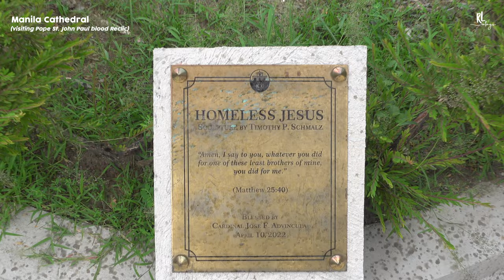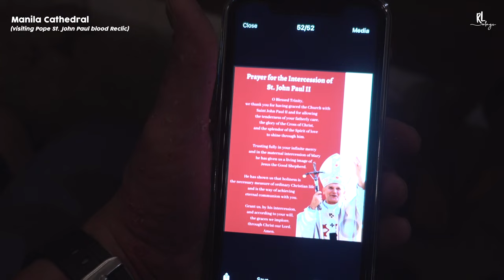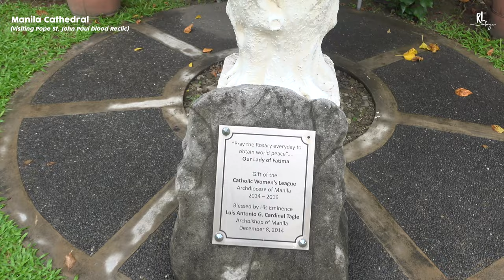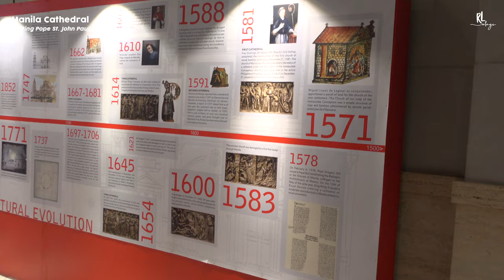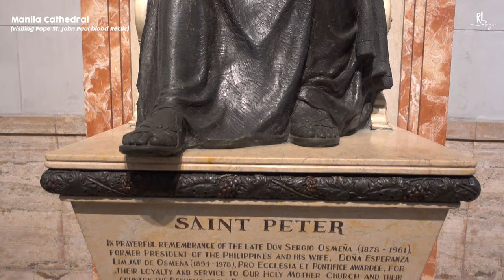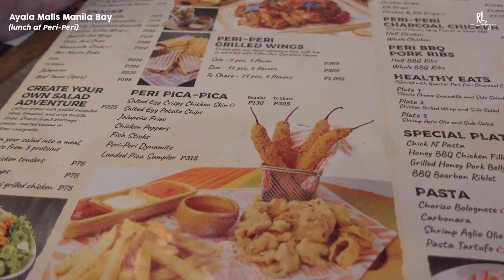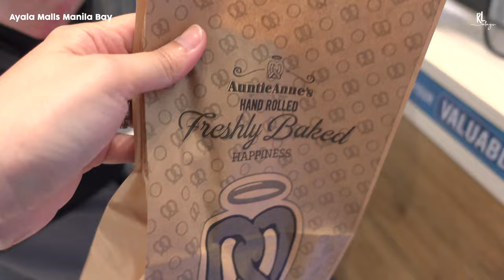VISITED POPE ST. JOHN PAUL II BLOOD RELIC AT MANILA CATHEDRAL•LUNCH AT PERI-PERI | ryanliannvlogs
안녕 얘들 아!  - ( Hello Guys! )
Hope you enjoy watching our videos.